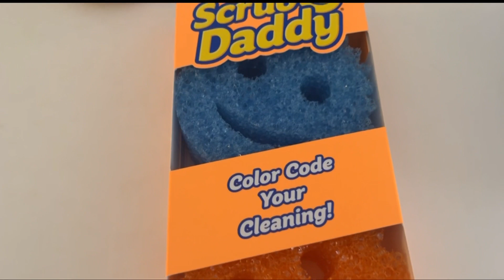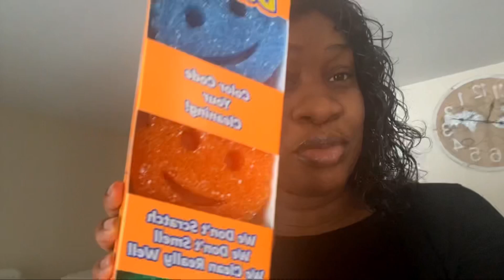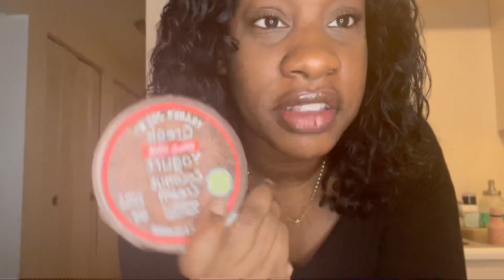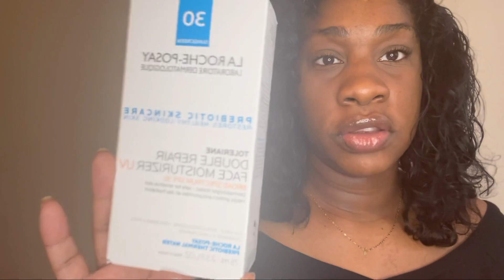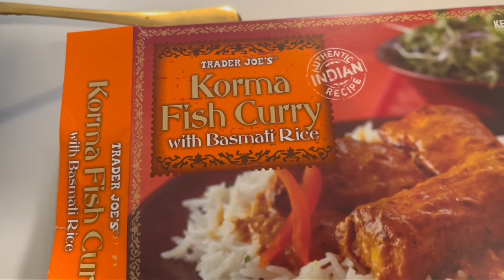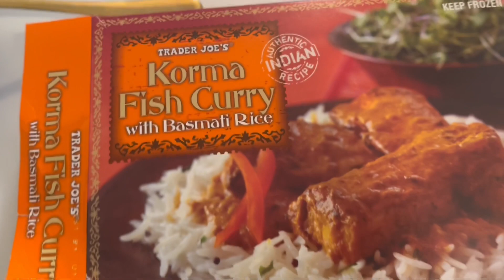Weekly Vlog|Grocery Haul| Sephora Haul|Ulta Haul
Hello 👋 spend the week with me! Hope you enjoy this weekly Vlog. Mini Sephora, Ulta, Grocery Haul & More

Hello & A warm welcome to "Vessel of Honour" YouTube Channel!

For Prayer Request, Bible Topic, Travel Agent Inquiries email.